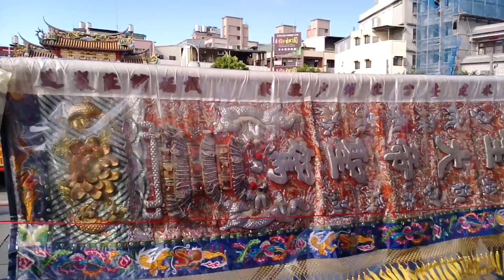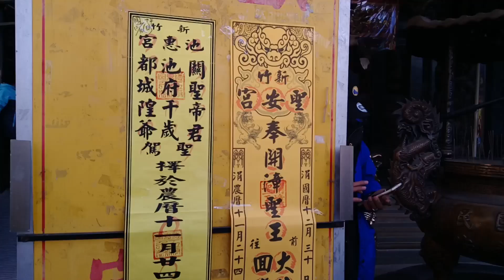107新竹聖安宮開漳聖王民俗文化祭遶境【過境新竹天公壇 全記錄】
(0:00)新竹聖安宮-開路哨角團,路關車,開路旗,開道鑼
(1:19)竹塹瘋音壓車隊
(1:43)新竹旺樂軒-蜈蚣鼓
(2:02)小咩+Ki Ga Lady熱舞(凌、雯、星、熊、墨)
(7:32)【頂大道祀典興濟宮 慶贊 新竹聖安宮】
(7:32)頂大道祀典興濟宮-大北旗
(7:40)府城鎮樂社-走路鼓亭
(8:31)南投寶島龍獅團-醒獅團&走路戰鼓
(10:12)頂大道祀典興濟宮-涼傘＆保生大帝 聖駕(府城忠福+府城坤心轎班會)
(11:13)【新竹東寧宮 慶贊 新竹聖安宮】
(11:13)新竹東寧宮-頭旗車,開路哨角
(11:55)新竹東寧宮-神將團
(14:47)新竹東寧宮-地藏王菩薩 聖駕
(15:40)【楊梅慈明帝文會 慶贊 新竹聖安宮】
(15:40)楊梅慈明帝文會-女子國樂團
(16:45)楊梅慈明帝文會-官將首
(19:12)【苑裡景合會 慶贊 新竹聖安宮】
(19:12)苑裡景合會-布條,執事人員,頭旗紗燈
(19:47)北港震漢聲-開路鼓
(20:46)苑裡景合會-花牌,大北旗
(20:59)三峽三龍堂-金獅團
(23:13)大甲忠義堂-鳳凰陣
(24:42)艋舺堀江社-鮮花車大鼓弄,神將團
(27:05)苑裡景合會-涼傘＆池府千歲 聖駕(通霄雷軒會&豐原鎮天宮&沙鹿晉武會&彰化振彰社轎班團)
(28:32)【新港大興宮 慶贊 新竹聖安宮】
(28:32)開路哨角＆桃園龍德社-北管
(29:09)新港大興宮-保生大帝 聖駕
(29:28)【三義神農會 慶贊 新竹聖安宮】
(29:28)三義神農會-神農大帝 聖駕(三義三聖會+大湖龍天宮+豐原轎班會)
(30:42)【新竹玄武宮 慶贊 新竹聖安宮】
(30:42)新竹玄武宮-推車牌,頭旗紗燈,開路哨角團
(31:24)官將首
(31:49)新竹玄武宮-北極玄天上帝 聖駕(新竹忠威堂轎班團)
(32:42)【竹北協天宮 慶贊 新竹聖安宮】
(32:42)竹北協天宮-轎前鼓＆關聖帝君 聖駕
(33:55)【新竹長和宮 慶贊 新竹聖安宮】
(33:55)新竹長和宮-頭旗西燈車
(34:10)竹塹電音太子團
(36:06)新竹長和宮-千順將軍
(36:37)新竹長和宮-天上聖母正三媽 聖駕
(37:59)【竹北南天府帝君宮 慶贊 新竹聖安宮】
(37:59)竹北南天府帝君宮 王船神轎
(38:28)【新竹都城隍廟 慶贊 新竹聖安宮】
(38:28)新竹都城隍廟-開路鼓車,哨角,范謝將軍
(40:23)新竹都城隍廟-都城隍爺 聖駕
(41:24)【新竹玉皇開山宮 慶贊 新竹聖安宮】
(41:24)武術＆淨爐
(43:49)林家廣澤尊王-小轎
(45:17)玉皇南天宮-乩身&北玄真龍殿-乩身
(50:52)北玄真龍殿-玄天上帝 聖駕
(51:46)新竹玉皇開山宮-玉皇大帝 聖駕
(54:40)【新竹聯鑫&鶯歌代巡轎班會 聯合慶贊 新竹聖安宮】
(54:40)新竹聯鑫&鶯歌代巡轎班會-主題布條,執事人員
(55:17)台中鴻興舘-鍾馗五鬼
(1:01:05)台中富盛社-麻豆鼓
(1:04:25)台北二王會 優格樂團
(1:04:59)臺中大里法元壇-八家將
(1:06:40)諸羅漢樂軒-北管＆竹南雷勝堂+三重武聯堂-神將團
(1:09:04)鶯歌代巡轎班會-邢府七千歲 聖駕(新北武玄會轎班團)
(1:09:53)大甲赫武堂&高市銘義壇太子會 聯合小法團
(1:12:31)【和美震天社 慶贊 新竹聖安宮】
(1:12:31)和美震天社-推車牌,頭旗,大北旗,花牌
(1:13:19)哨角團&官將首
(1:13:54)三民勝安社-北管＆和美震天社-神將團
(1:15:22)和美震天社-涼傘&謝府王爺 聖駕(彰邑慶聯社&和美震天社&王功福海聯盟轎班團)
(1:18:08)二崙帝君會-小法團
(1:18:21)和美震天社-壓帆花牌
(1:18:27)【新港奉天宮 慶贊 新竹聖安宮】
(1:18:27)新港奉天宮-前導車,報馬仔,頭旗,大北旗,開路鼓(元長金勅順)
(1:20:06)新港奉天宮-醒獅團＆技術龍
(1:21:34)新港奉天宮 金虎爺總會-沙灘車繡旗
(1:21:45)水鑽瘋音壓車隊
(1:22:15)新港奉天宮金虎爺-大北旗
(1:22:34)新港奉天宮 金虎爺總會 金虎將軍 聖駕 走炮網
(1:30:15)新港奉天宮-太子團
(1:34:40)新港奉天宮-威揚團＆駕前千順將軍
(1:36:03)新港奉天宮-涼傘＆天上聖母 聖駕
(1:37:26)【新竹聖安宮 本陣】
(1:37:26)開路哨角團&新竹聖安宮-推車牌,頭旗
(1:38:11)彰化線西興成會-大鼓
(1:39:01)仁武牛兄弟民俗 鬥牛陣
(1:42:12)仁武天玉民俗藝術團-跳鼓陣
(1:44:47)桃園龍義社-北管＆新竹聖安宮-神將團(范謝將軍,中壇元帥,二郎神君)
(1:47:40)新竹聖安宮-中壇元帥 聖駕(彰化線西興成會轎班團)
(1:48:00)台北碧樂社-走路鼓亭
(1:48:45)高蹺陣
(1:49:10)十二婆姐陣
(1:50:10)桃園晉福社-北管＆新竹聖安宮-神將團(木吒,金吒,千里眼,順風耳)
(1:51:24)新竹聖安宮-開漳聖王 聖駕(彰化聖巡府&彰府哪吒會&秀水尊澤會 聯合轎班團)
(1:52:07)湖內玄天會技藝團 宋江陣
(1:53:06)技術龍
(1:53:34)新竹聖安宮-神將團(輔顯,輔義,輔美,輔昭,輔勝,輔順將軍)
(1:56:51)新竹華懿慈馨閣 花擔隊
(1:57:42)桃園晉福社-北管
(1:58:12)新竹聖安宮-執士隊
(1:58:37)台中協天會-哨角團
(2:00:17)新竹聖安宮-主帥轎~開漳聖王 聖駕
(2:01:04)新竹聖安宮-壓帆